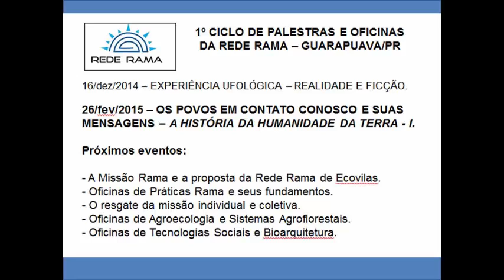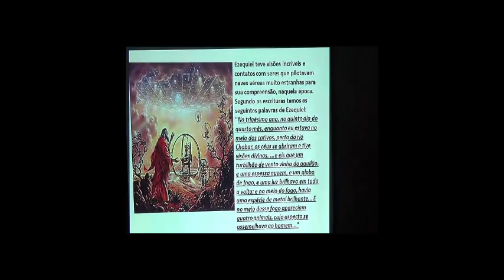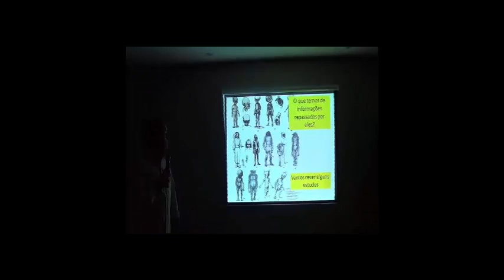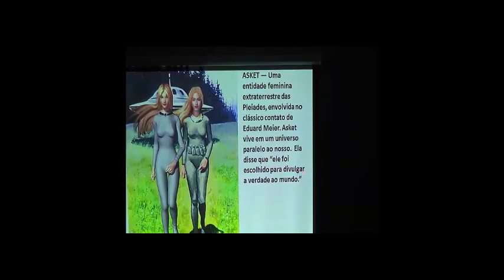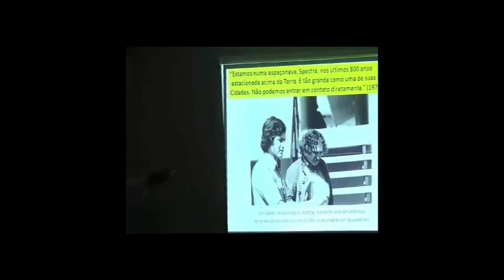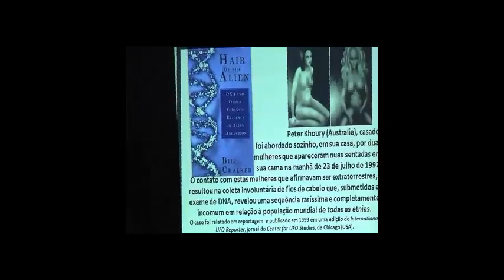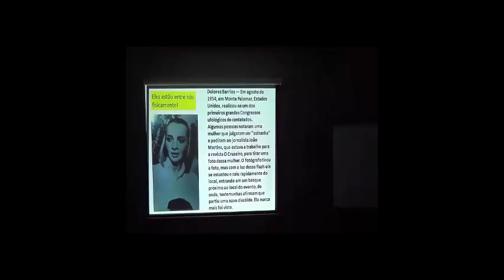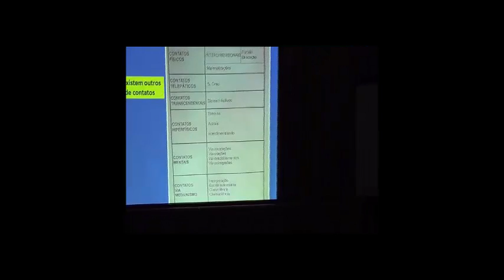A Historia Oculta da Humanidade parte 1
Os extraterrestres em contato conosco; informações passadas a contatados; as mensagens nos "círculos" em plantações; a história da humanidade segundo os extraterrestres; a Missão Rama e a Rede Rama. Publicado em 6 partes do video.